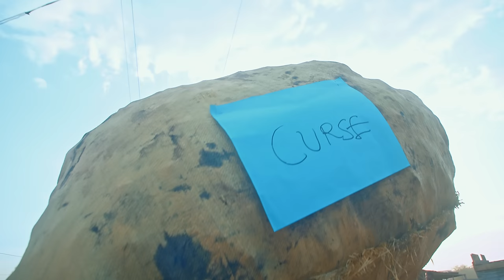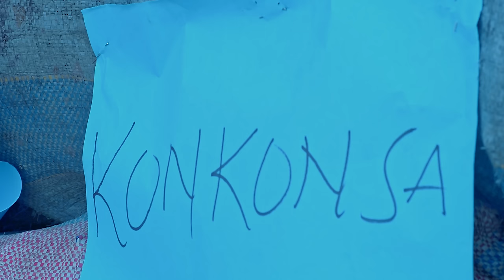Kweku Flick - Bye Bye (Official Video)